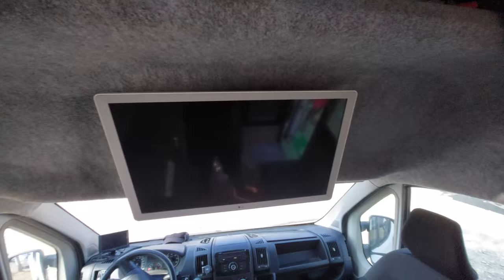Normal Karavan Tasarımlarından Sıkıldınız mı? FERAH TASARIMLI KARAVAN